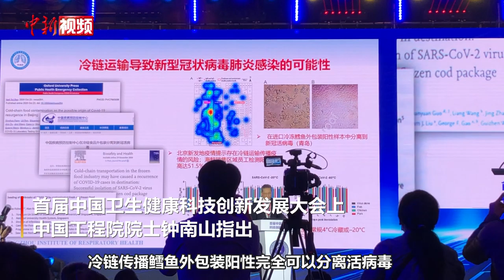钟南山：冷链运输中的新冠病毒传播还有科学问题没解决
11月27日，在深圳举行的首届中国卫生健康科技创新发展大会上，中国工程院院士钟南山指出，冷链运输中出现新冠病毒物传人的问题，里面还有很多科学问题没有解决。包括病毒的来源是冷链还是密闭环境？传播方式是吸入还是接触？病毒存活的时间以及可引起传播的外包装病毒浓度等，需要继续研究。